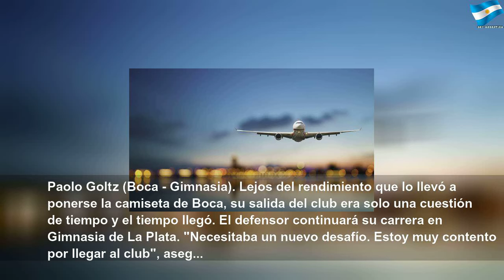Las últimas novedades del mercado de pases en Argentina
Las últimas novedades del mercado de pases en Argentina | Red Study